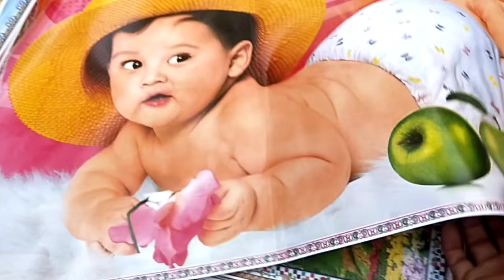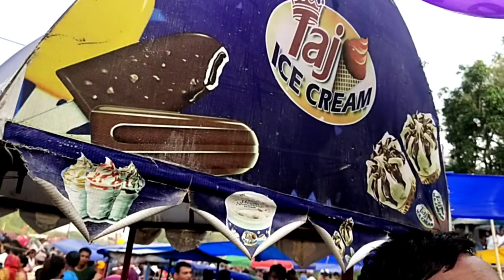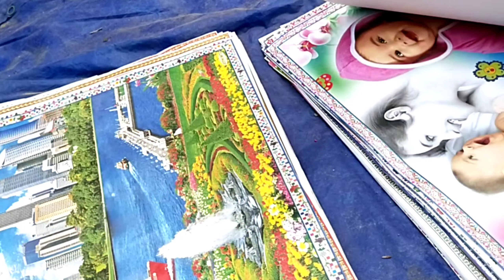घम्पाल मेला-2079 "मराेरम वातावरणमा भेेैदियाे भनाभन अनि हानाहान्.......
"Dhampal mela" is one of the very important मेला to those who are related to this and, we got the opportunity to visit and to know something about it. It contains historical and ritual belief.